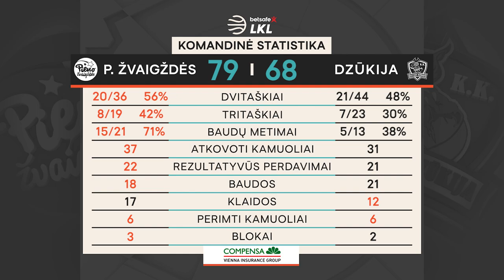„Betsafe–LKL“ rungtynių apžvalga: „Pieno žvaigždės“ - „Dzūkija“ [2021-03-03]